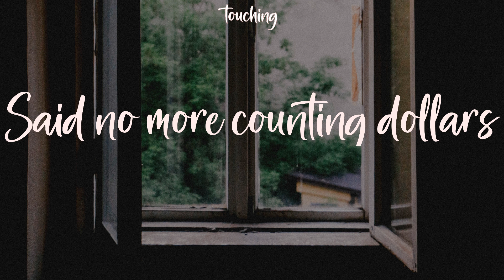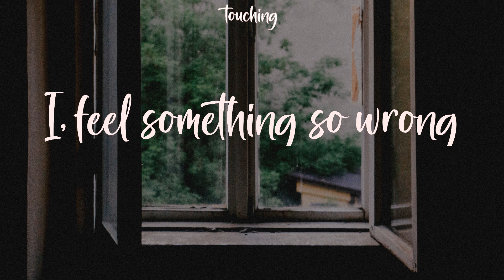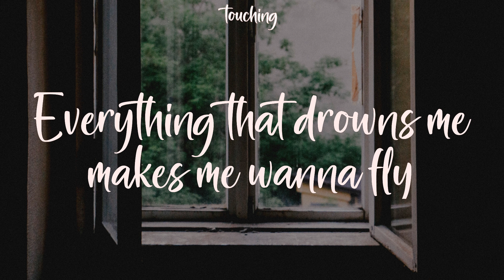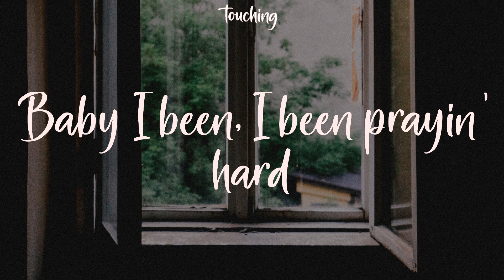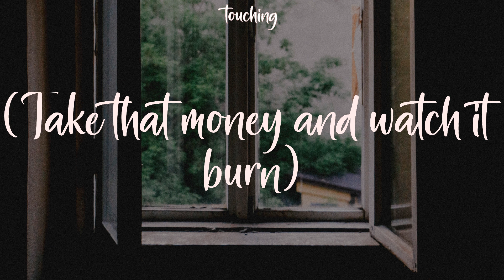Counting Stars - OneRepublic (Lyrics)